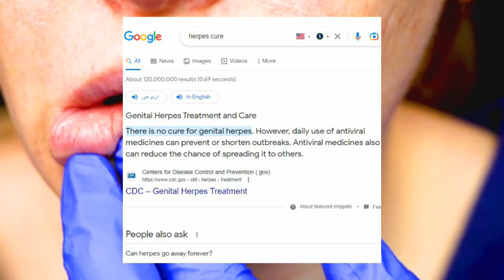Effective and Budget-Friendly Herpes Cure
In a world where herpes affects a growing number of individuals, finding a solution that is both effective and budget-friendly is essential. Look no further! This video unveils the ultimate cure you've been waiting for, providing insights on eliminating herpes from your life without breaking the bank.

💡 Empower Yourself: Say Goodbye to Herpes! 💪

Join the conversation as we delve into practical and accessible ways to tackle herpes, offering hope and guidance for those on a journey to reclaiming their health. If you're ready for a transformative solution, this is a must-watch!

🌟 Your Health, Your Priority! 🙌